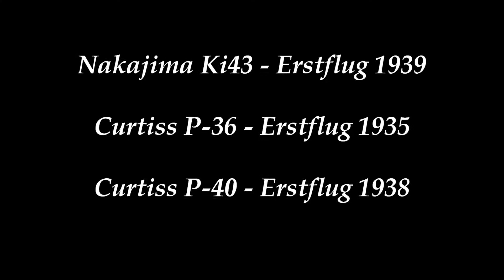Warthunder Bruchpiloten Check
Wenn euch die Videos gefallen gebt doch bitte ein Like, Kommentar oder Abboniert, so dass ich weiß wo von Ihr mehr sehen wollt.

Auch Verbesserungsvorschläge sind gerne gesehen, also keine Scheu.

Intro-Musik mit freundlicher Genehmigung von Criz Beats:
Rappers.in Artistpage: